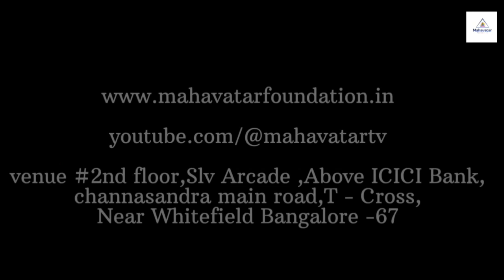జ్ఞానోదయం పొందడానికి యేసు క్రీస్తు 40 రోజులు మానసికంగా ఉపవాసం ఉన్నాడు!I Jesus Christ teachings